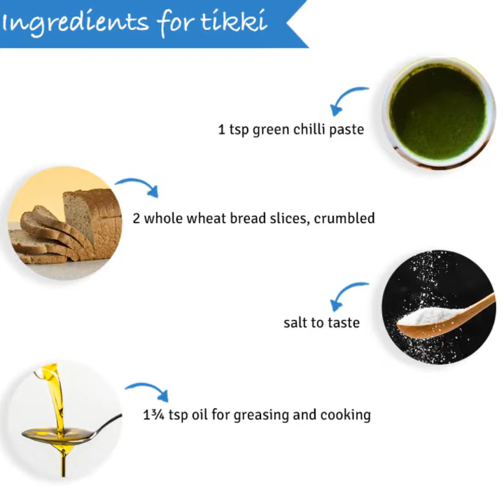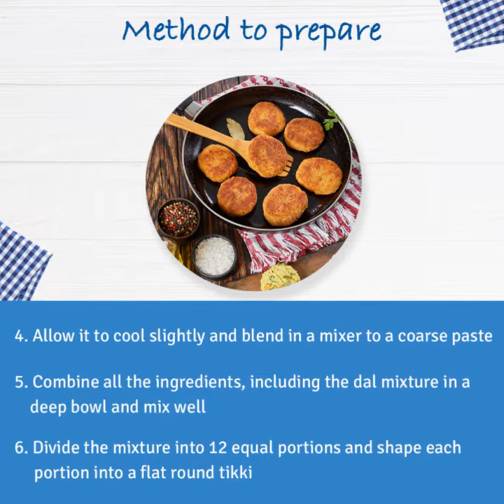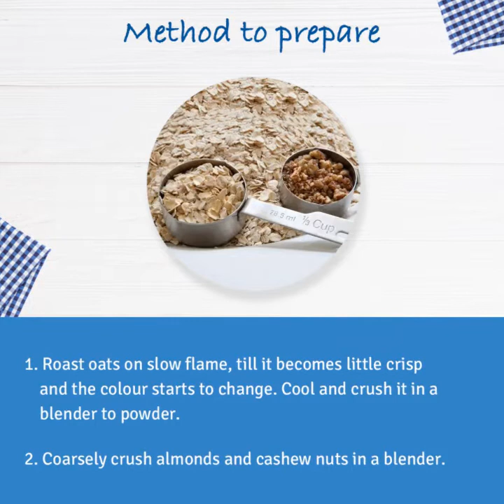Lunch Box Recipes for School Going Kids of Age 4 to 7 Years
Looking for lunch box recipes for kids of age 4-7 years? It’s time to liven up your child’s tiffin with these easy and yummy tiffin box recipes. Check out the full video for step by step instructions to prepare the delicious treats!
·  Masoor- split red lentils tikki with curd dip is an easy tiffin recipe prepared by healthy ingredients such as masoor dal, paneer and white bread slices. The recipe is a perfect tiffin idea for your child as its enriched with protein, vitamins and minerals.
· If your child is not eating oats the traditional way, here we have this interesting recipe for make oats yummy. oats laddoos is a perfect lunch recipe for your kid to support his immune system by providing a lot of fiber and nutrients.
for more lunch box recipes for kids of age 4-7 years.